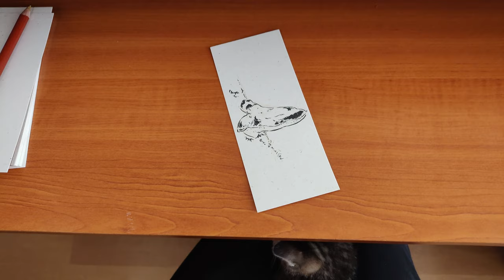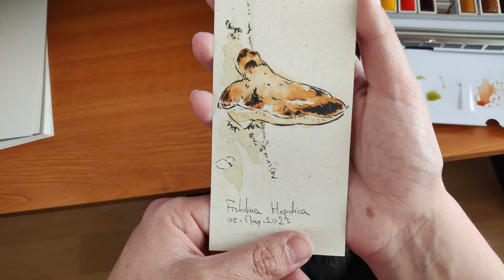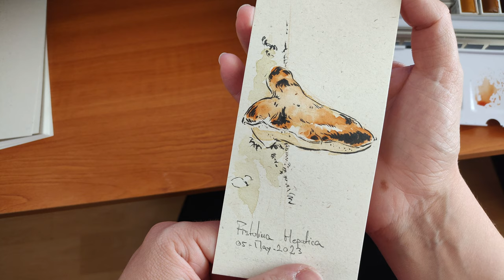Painting the Beauty of Mushrooms in Ink and Watercolor - Beefsteak Fungus (Fistulina Hepatica)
Hey there,

Great to have you on my channel! I'm Roxi, and here, you'll get an inside look at my journey back into the world of drawing, inking, and coloring.

After spending years in the design industry, working for various companies and clients, I just felt I had to get back to what I love most: expressing myself through my creations. And that's exactly what you'll find right here, on this channel.

I'm starting small, taking each step at my own pace, and I'm thrilled to share this adventure with all of you.

That way, you won't miss any of the upcoming sketches I have planned.

And if you enjoy this video, a thumbs up would mean the world to me. Your support keeps me motivated to continue exploring and sharing my work.

For these mushrooms I started with a quick sketch using colored pencils. Then you'll see me adding some inking to bring out the details and textures, and finally, I'll be using watercolors to add some warmth.

Let's talk about some of the stuff I use.

First up, the paper: In these videos I want to use those small pieces of paper I have lying around the house. Sometimes they're pieces from old notebooks or leftovers from design projects. Waste not, right?

When it comes to pencils, I keep it simple. I prefer using those 1B to 4B pencils; they do the job well. But recently, I've been giving colored pencils a try for my underdrawings. It's kind of fun experimenting with them!

For inking, I'm extremely lucky to have a couple of Pentel Brushpens. They're just amazing; every stroke feels so satisfying!

As for watercolors, I've got a small palette from Winsor & Newton, and a few DaVinci brushes. Nothing fancy, but they get the job done.

So, there you have it. It's not about fancy gear; it's about making the most of what I've got.